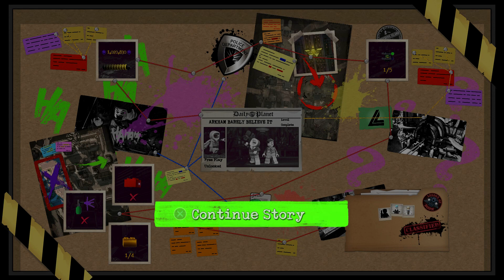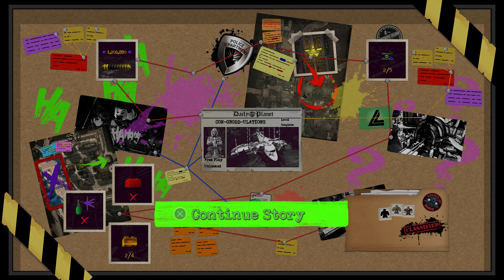LEGO DC Super-Villains - Let's Play - Part 6 - "Con-Grodd-Ulations" | DanQ8000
"CON-GRODD-ULATIONS"
With Commentary
PS4 Gameplay
1080p 30 FPS

About The Game:

Lego DC Super-Villains is a Lego-themed action-adventure video game developed by Traveller's Tales, which serves as a spin-off to the Lego Batman trilogy and the fourth installment in the Lego DC franchise. Unlike the Lego Batman trilogy, this is the first Lego video game to focus entirely on villains of the DC Universe, similar to the villain levels featured in Lego Batman: The Videogame. The game was released by Warner Bros. Interactive Entertainment in October 2018.

With the core gameplay following the same style of past Lego titles, the game features a customized character in the game's story. The game also features a two-player cooperative multiplayer mode. The game's storyline centers around supervillains from the DC Universe as they battle against a group of superheroes from another universe.